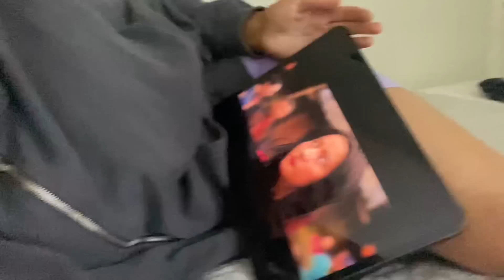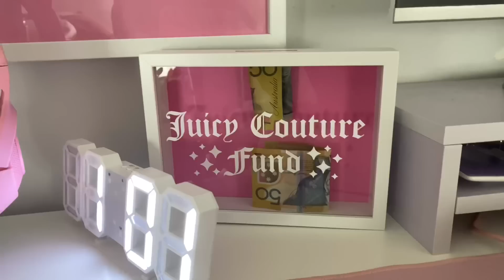VLOG: i “quit” social media for a week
HEY guys i’m back with another video. would you look at this consistency ☺️☺️. anyways. i took a week break off of what i consider to be social media because i think i just needed one. i really thought i would make it to two weeks but i guess not😅😅 love yous 🥰🥰